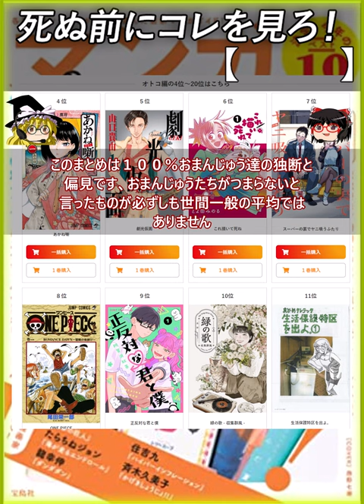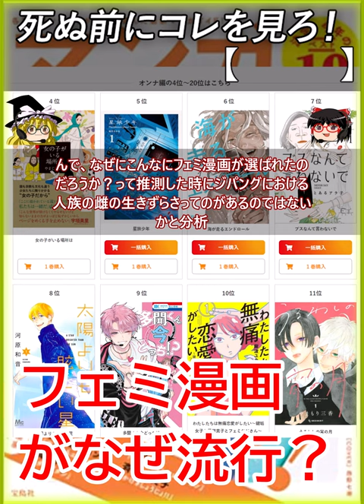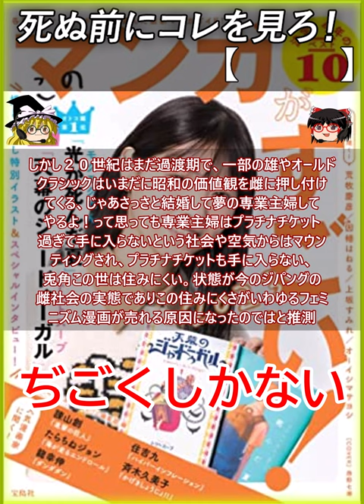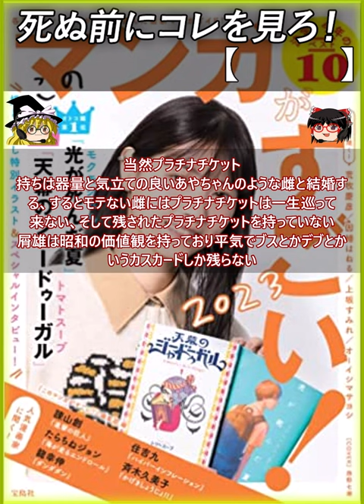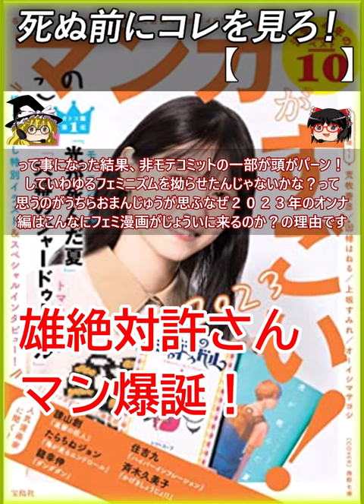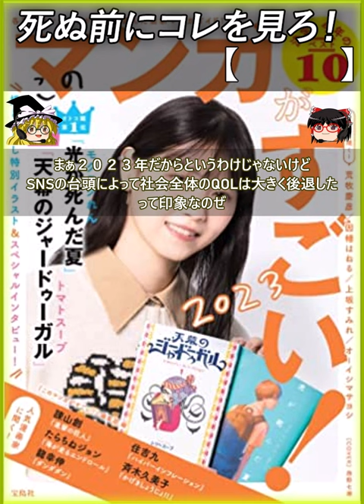2023年 このマンガがすごい! まとめ【死ぬ前にコレを見ろ レビュー あらすじ】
0:00 あらすじ / レビュー
【注意 - NOTE】
Let's play !! - ゲーム実況